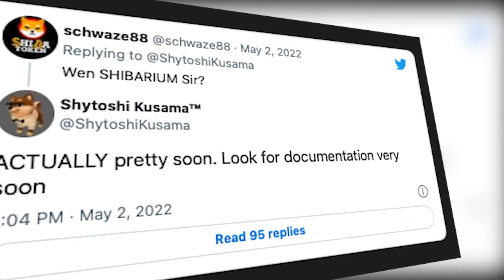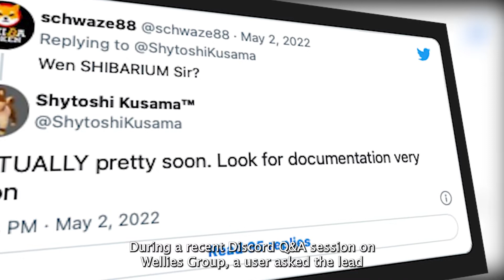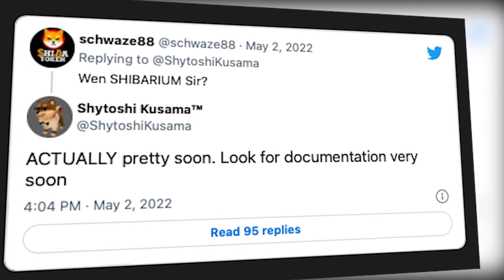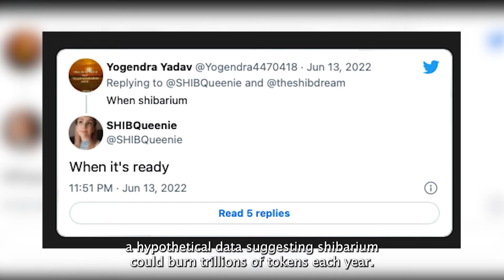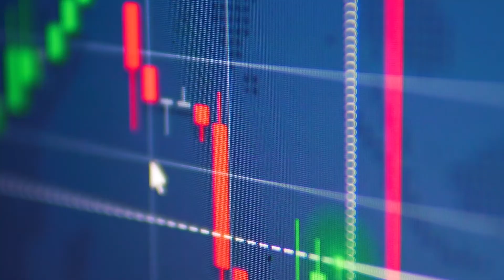Shiba Inu | Shytoshi Kusama Hints About Shibarium Release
On this video Shytoshi Kusama hints about the latest release of Shibarium. Let's find out!